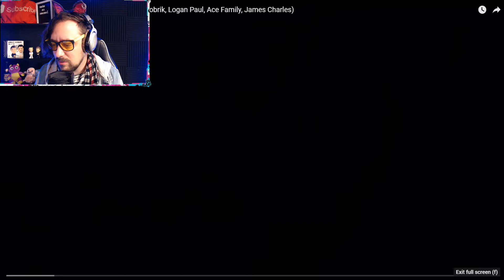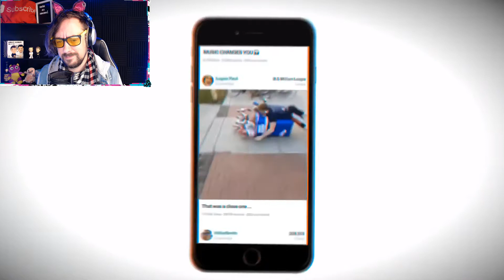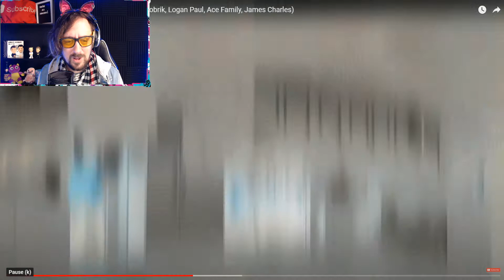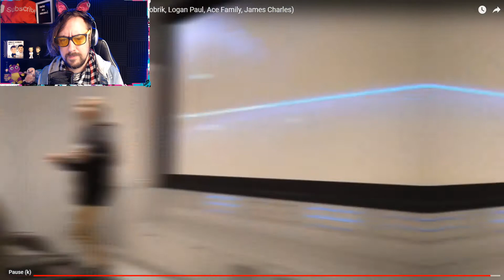I looked at the MOST EXPENSIVE YOUTUBER houses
Most Youtuber Houses be expensive and ugly